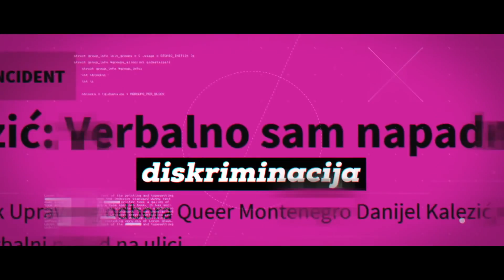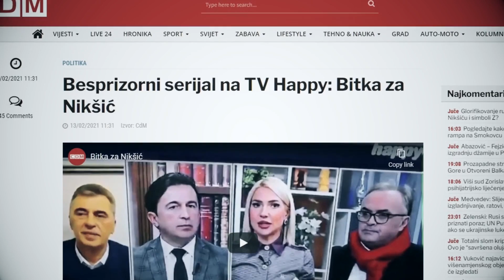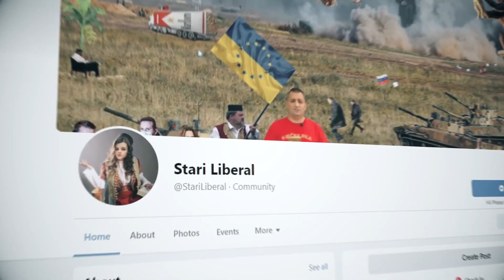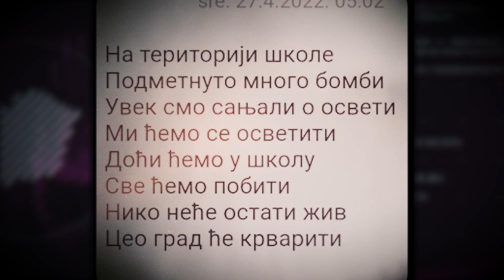CDT - Na rubu pameti - Rekapitulacija 5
U petoj rekapitulaciji serijala „Na rubu pameti“ pogledajte na koji način se kreira atmosfera straha u Crnoj Gori, kako različite države koriste dezinformacije da bi manipulisale izbornim procesima u inostranstvu, te zašto armije botova ali i pojedini funkcioneri vulgarno komentarišu žene koje se bave politikom i imaju svoj stav.